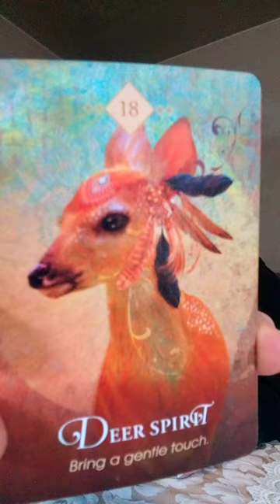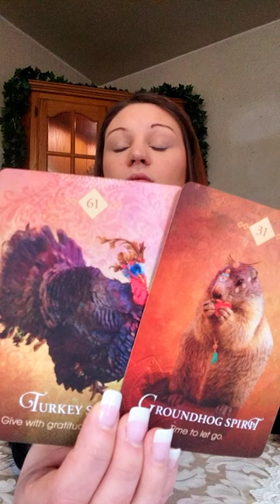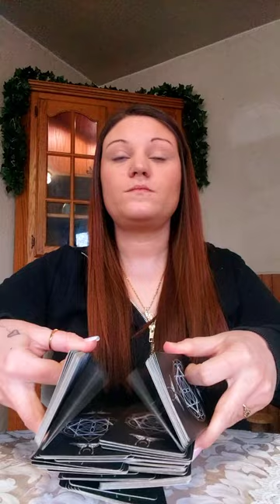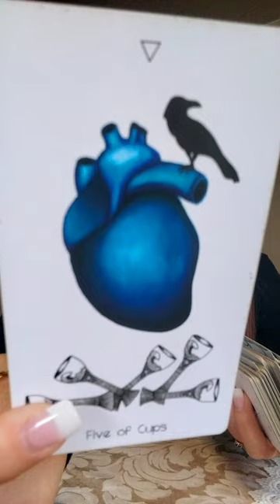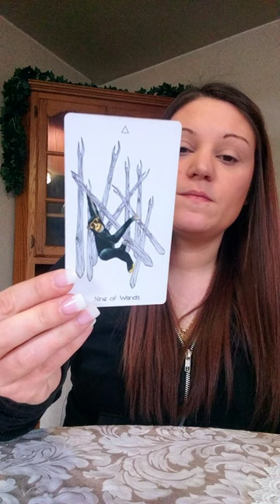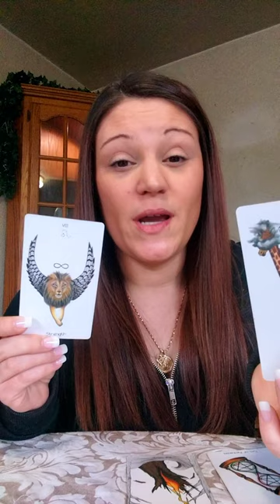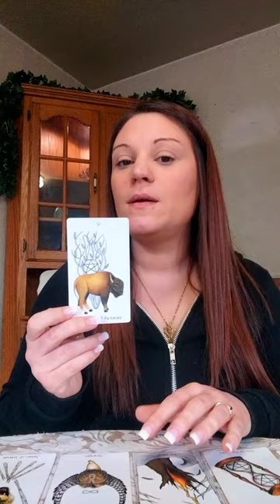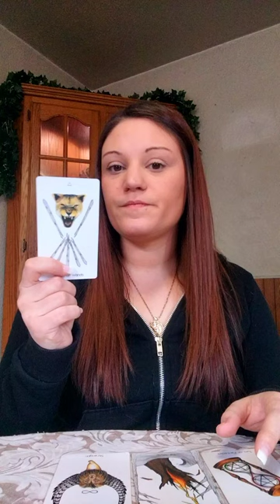♏️Scorpio🦂 Bowing out respectfully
$truthbetoldintuition